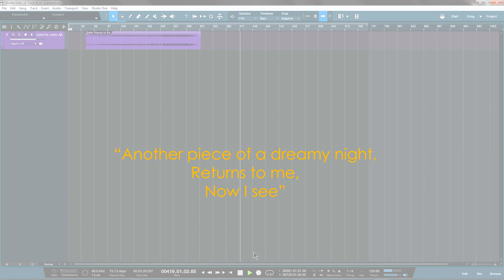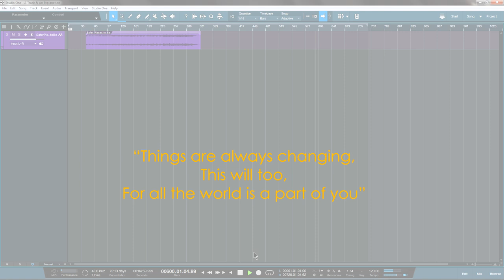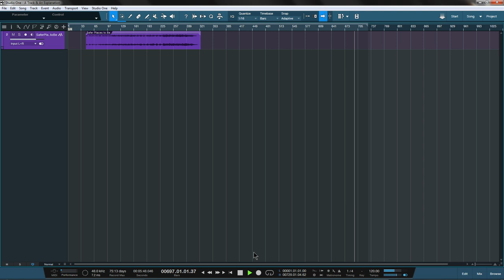A Track & An Explanation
Me explain how song write worked. Big mood.